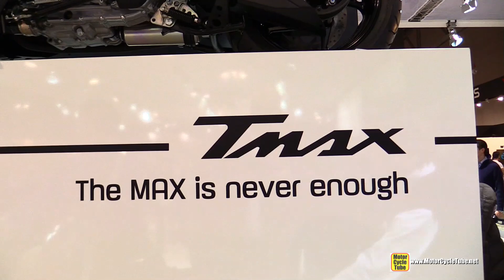2015 Yamaha T-Max 530 - Walkaround - 2014 EICMA Milan Motorcycle Exhibition